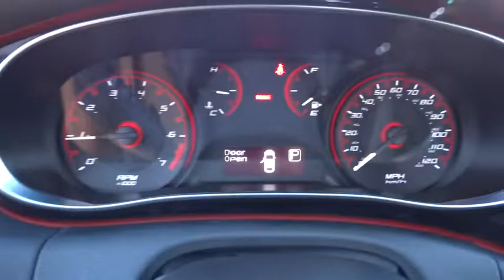2016 DODGE DART Redding, Eureka, Red Bluff, Northern California, Sacramento, CA 16D388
2016 DODGE DART